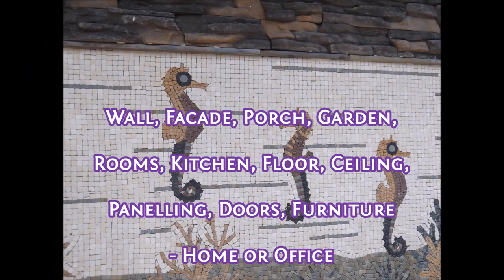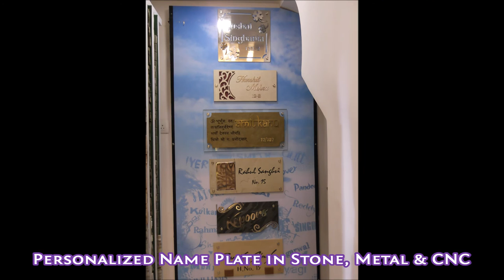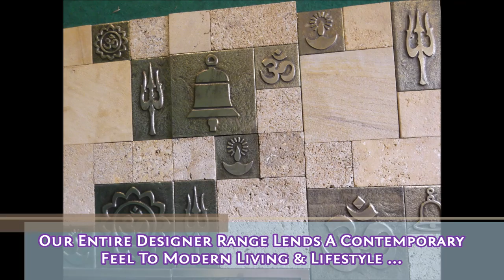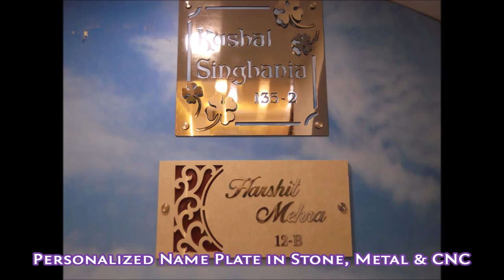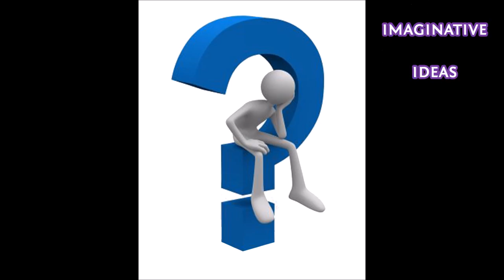LUSHH The Stone Ranch - 97049 99954 - Hyderabad India - Stone Art Design Creators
Aesthetic Stone Art Creations & Effects For Home & Office Spaces adds beauty and grace to the decor ambience - indoors or outdoors! Apart from a stunning range of unending combinations and designs, LUSHH also offers a lively range of Garden artifacts, sculptures & accessories. Do drop by, and see the difference our products can make to your property and landscape. Creations that are a definite upgrade to a luxurious, modern lifestyle, with contemporary looks! We also personalize and customize our products to match your ideas... Lifelong investment, Non-perishable & Maintenance-free too! Call or visit us today.

LUSHH - The Stone Ranch
3-5-587/1, Himayat nagar,
Hyderabad - 500 029
Telangana India

Product range:
Stone cladding
Stacked stacking
Natural
Slates
Sandstones
Mosaic
Name plates
Cnc metal
Laser cutting
Marble
statue statuette
Temples
Idols
Pooja Mandir
Tulsi Stand Pot Showpiece
Carved Carving
Stone balls spheres
Ceramic
Architecture
Assortment
sculptors
Gallery
Semi Precious
Translucent
Veneer
Sheets
Pebbles
Planters
Movable
Fixed
Cultured
wall highlighter
Aesthetic
Interiors
Decor
Panel
Fireplace
Covering
Sliding
Exteriors
Landscape
Sculpture
Rare
Yard
Garden
Artifacts
Floor flooring Art
vitrified craft
Illuminated Designs
International
Looks
Tiles
Wide range
Designer
Architect
Handcrafted
Perfection
Exquisite
Masterpiece
Grace
Treatment
Lustre Luster Sparkle
Shine Sheen
Ingrained
Geological
Color Colour Shade Palette
Gallery
Nature
Jewel Jewelry
Slab
mural
elevation
Unique
Processed
Treasure House
Style
Texture
Contemporary Look
Maintenance free
luxury premium
modern living kitchen ceiling room patio porch
bathroom bed sit out
Unparalled Unmatched
furniture
Beauty beautiful
bench es
manufacturers
distributors
dealers
Suppliers
latest
external internal
installing installation
laying
paving
polished unpolished
white multicolor black
Engraving
Embossing
himayathnagar
Hyderabad
India

LAL MEDIA MAGIC
Local Ads. Global Reach!
How About One For You?

List of best top popular local Stone Wall Cladding Dealers Manufacturers in Hyderabad. Get phone Contact numbers, address, latest reviews and ratings, photos, maps for best Wall Cladding Dealers, Hyderabad on Google YouTube LalMediaMagic